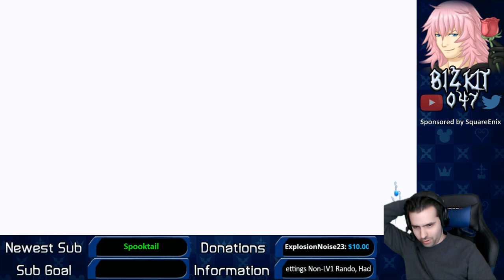Balan Wonderworld - Demo (First Impressions)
Note: If vid is still stuck at 360p, give it time to finish processing higher quality.

Thanks to SquareEnix for giving me early access to the Demo! I play through the whole demo in the vid and give my thoughts while playing. Had to cut out the part after selecting New Game to fix my controls from KHMoM lmao.